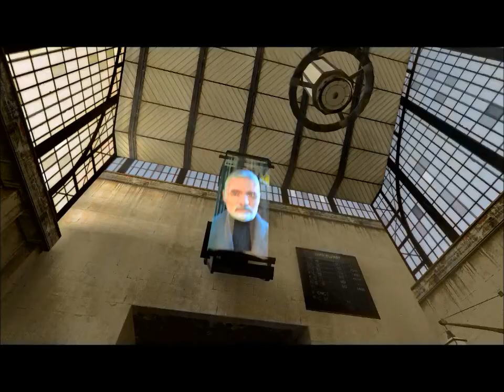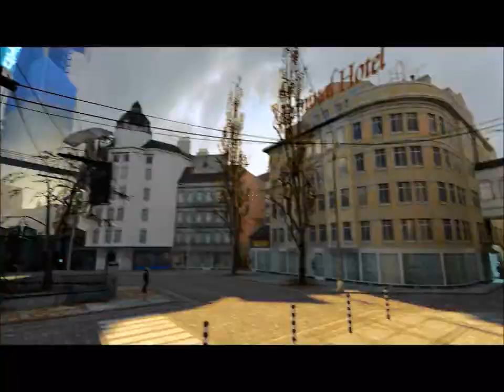Let's Play Half-Life 2 (S1E1) Rise and...Shine, Mister Freeman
Another day at the office for mister Freeman, though whatever remains of his old workplace must be a smouldering pit or a portal straight to the magic happy fairy world of Zen. His new place of work, however, hardly fairs any better. Maybe he should ask the Gman for a raise...or any payment at all, for that matter.

Spoiler: I don't realize that I'm playing on easy most of the time, so I don't die in the whole set! Imagine that.